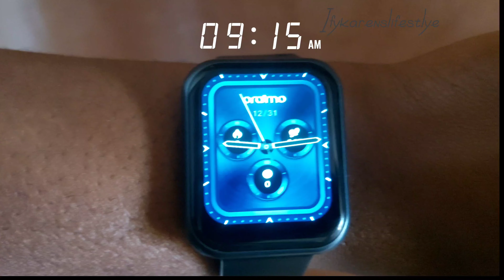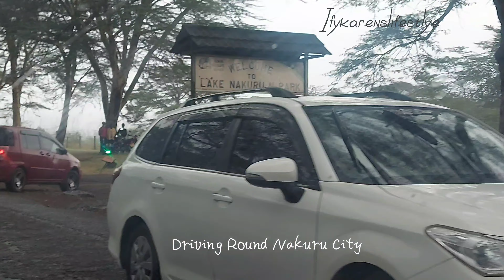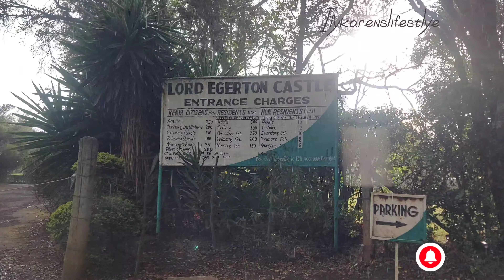Discovering Kenya: Nairobi to Nakuru Road Trip Experience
Hey, fam! Happy New Year to everyone in this community, In this video I will show you guys my road trip experience from Nairobi to Nakuru.